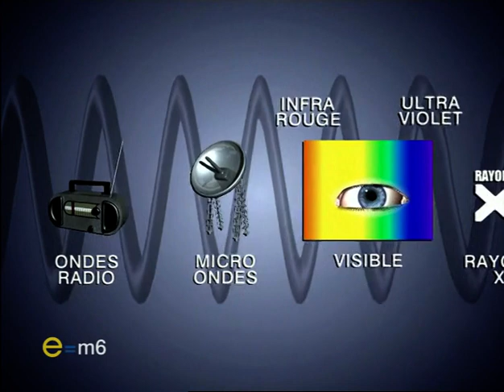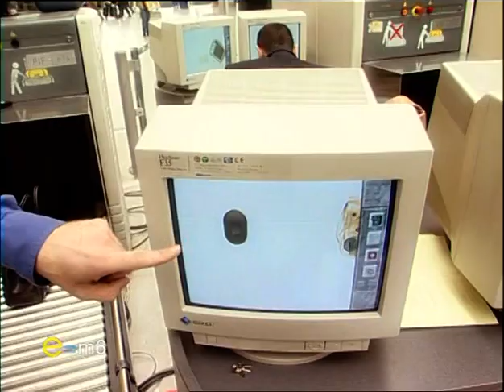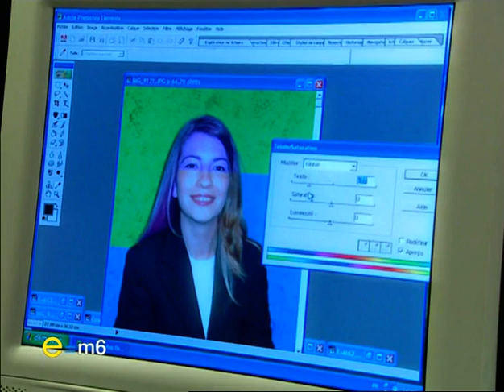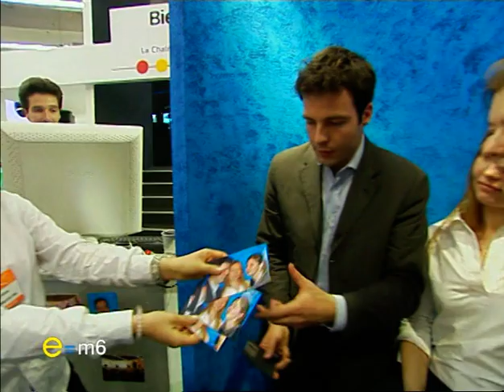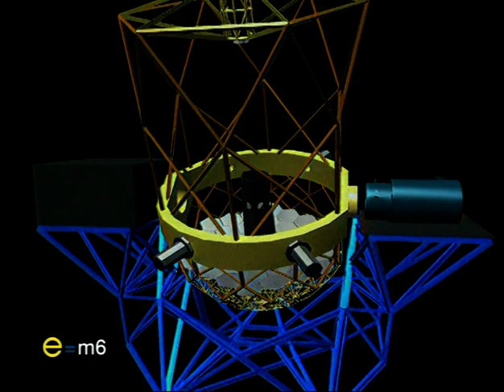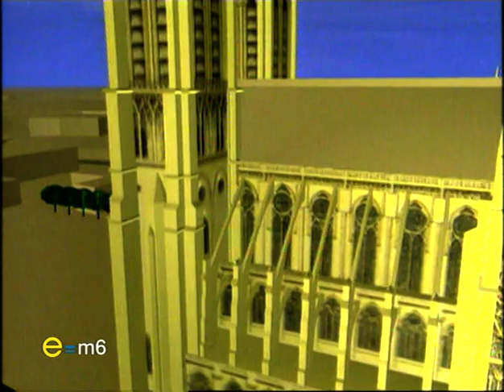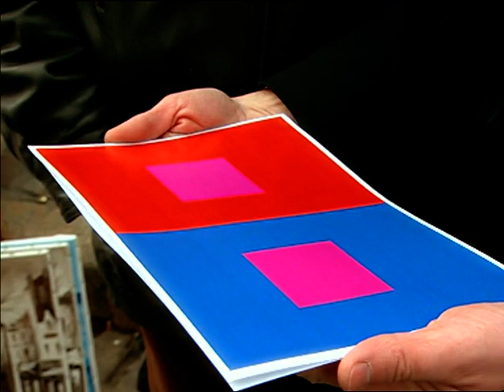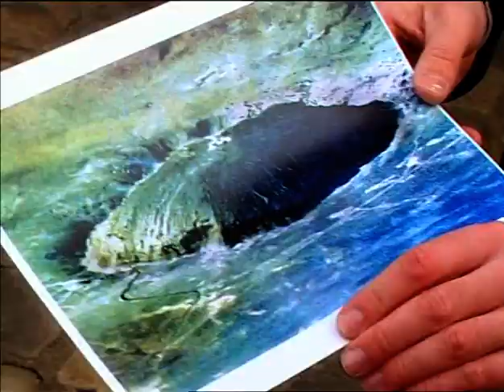E=M6 DVD n°38 Le Monde De L'image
E=M6 DVD n°38 Le Monde De L'image (2003)